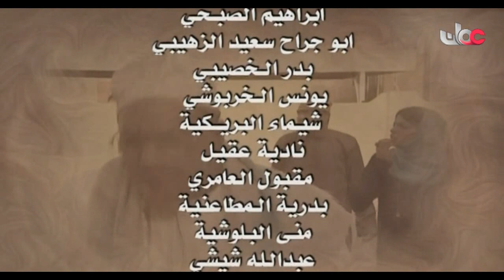مسلسل سلمى و سلامة الحلقة 14